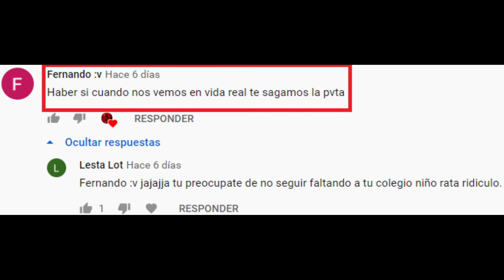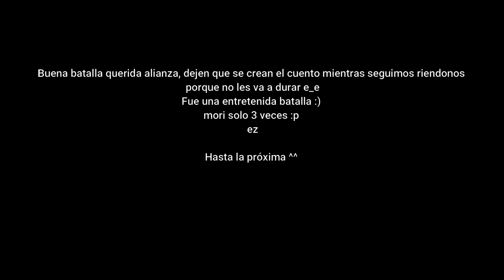Les dejamos ganar 1 por lástima e_e ! *Felicitaciones* Last Chaos !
jajaja felicidades para mis pets que tiernamente se emocionaron mucho por obtener Dratan tras 99999 intentos ! jajaajajajajajaj
Buena batalla querida alianza, fue divertido como siempre :)
maldito y sensual spiderman...
Hasta la próxima :D
PD:
Aburre ganar tanto jajajaj
Tuvieron que reunir a 3 alianzas y traer jugadores antiguos para ganarnos 1 vez :(
Tomen su galleta pets kouga !  Al fin lo lograronnn !
( no les cuenten que los dejamos ganar )
:U
-neoz1

La musica pertenece a sus respectivos autores.
Esta vez elegí música clásica, que elegancia la de Francia ! o Chile o España o neoz, eso xD
Creditos por las escenas de otros videos : AuronPlay
eres grande ! ^^